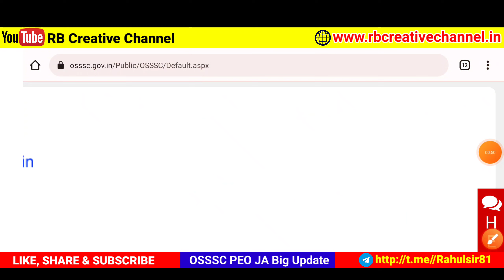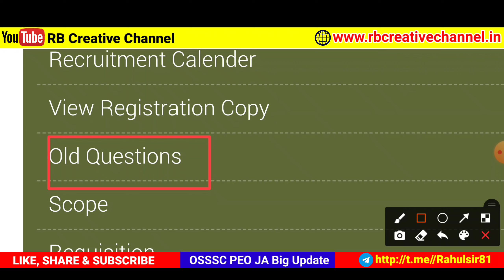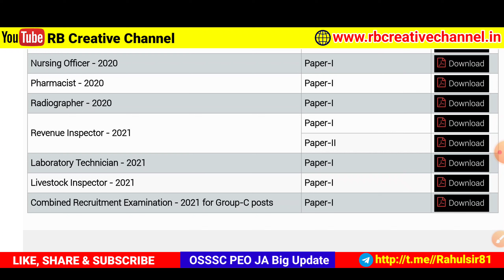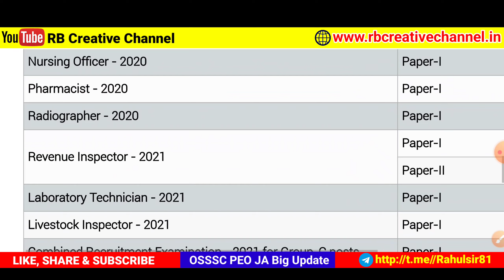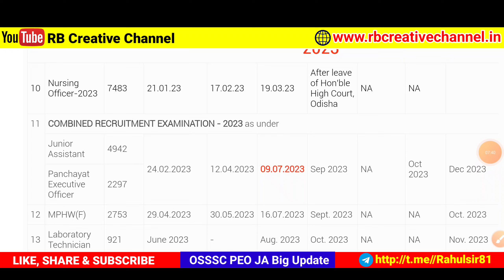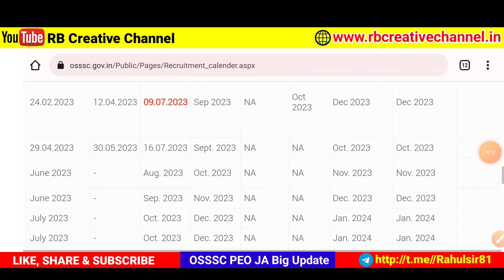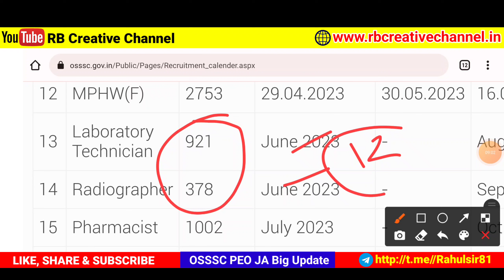🔥ପଞ୍ଚାୟତ PEO New Update/😍PEO Exam Date/Panchayat Executive Officer/Odisha Job Vacancy/PEO Job Odisha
Panchayat PEO Big Update/OSSSC PEO Exam Date/Odisha Job Vacancy/PEO Post in odisha/Odisha Govt Jobs 2023/Job Vacancy Odisha 2023/10th Pass Govt Jobs/New Jobs

peo syllabus 2023
OSSSC peo recruitment 2023
peo apply online 2023
peo requirements in odisha 2023
OSSSC peo
ri amin recruitment 2023
peo post in odisha 2023 apply online
job vacancy 2023
odisha job
peo exam date 2023
osssc peo exam date 2023
rb creative channel
how to apply peo odisha
odisha job post
peo salary in odisha 2023
ri recruitment 2023 odisha
how to apply osssc peo post online